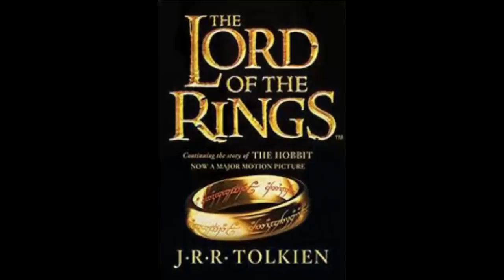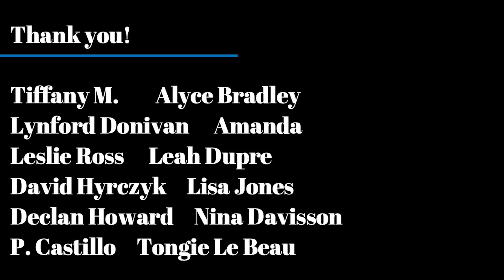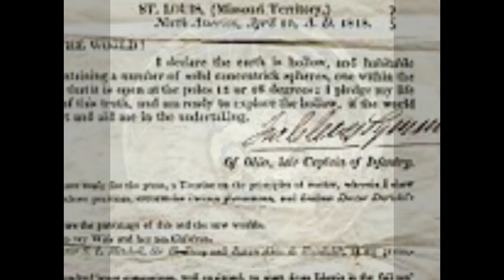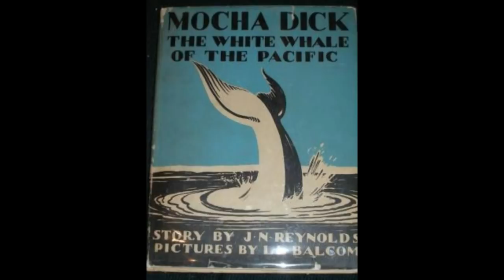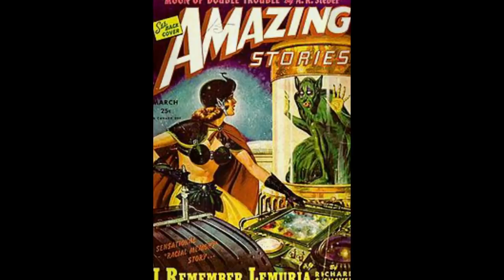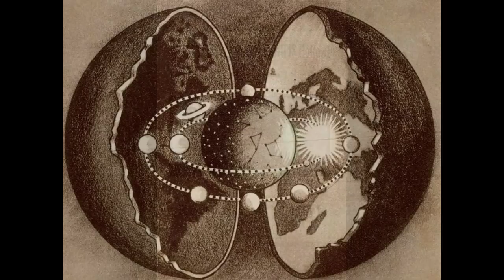MONDAY MYSTERY! Where exactly do we live? PART 1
For many on the journey of awakening, blind faith and trust in the official teaching or narrative is minimal.  Truly the more we learn, the less we know. One topic we explored last week is our Earth.  What is our Earth?  What does Earth really look like?

Another topic surrounding the Earth is the idea of a Hollow Earth.  No, this is not a new theory and in fact has been around since the beginning of time from many different cultures around the world.  Is there some legitimacy to this theory?

To purchase Rodney Cluff’s book: